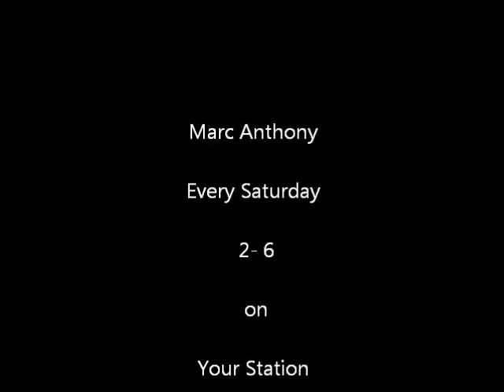Lakeland Radio - behind the scenes pt2.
A 4 hour show filmed in 3 sec TimeLapse so lasts 1min 30 sec
Music "Club Can't Handle Me Karaoke-Club Can't Handle Me", sound recording administered by: 0:07
INgrooves